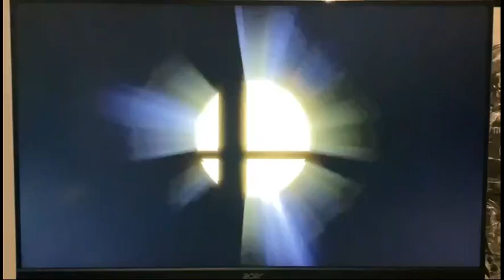Super Smash Bros Ultimate Kazuya's Sudden Matches